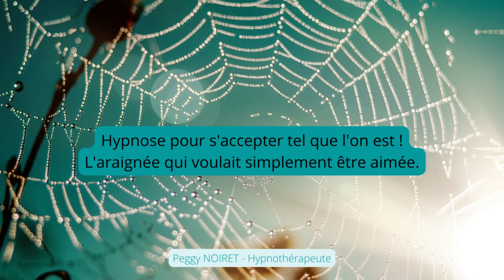Hypnose pour s'accepter telle que l'on est ! L'araignée qui voulait simplement être aimée.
Vous ne vous sentez pas à votre place ? Vous avez l'impression d'être différent(e) ? Vous voudriez pouvoir être celle ou celui que vous avez envie d'être et non pas celle ou celui que l'on veut que vous soyez ?
Cette hypnose est faite pour vous.